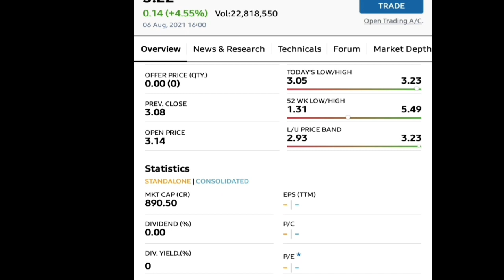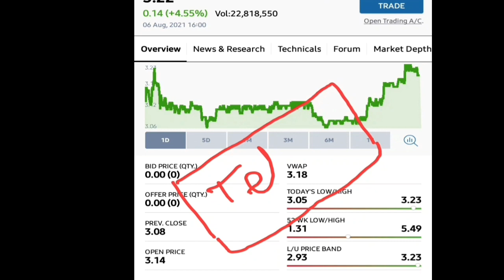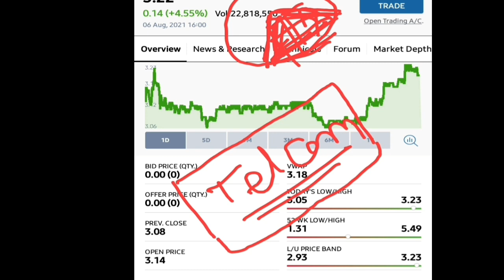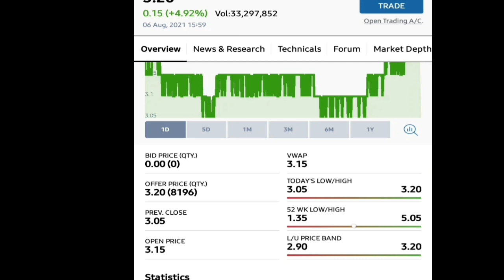Reliance Communications Ltd || सरकार के इस फैसले से क्या प्रभाव पड़ेगा?